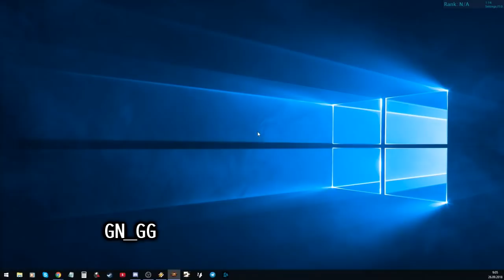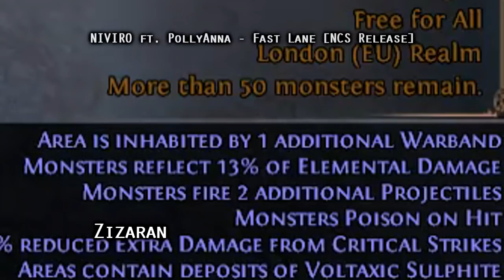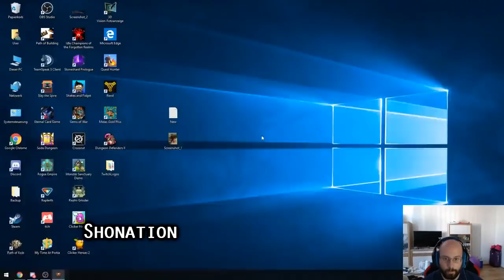Path of Exile 3.4: Delve DAY # 26-27 Highlights Sefearion's ETHICAL HH, ODE TO CHISTOR and more...